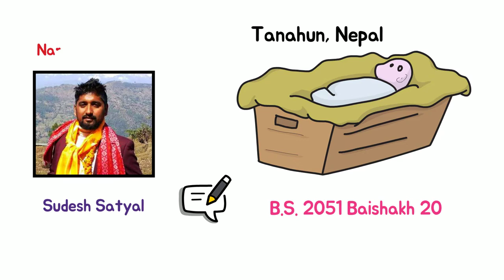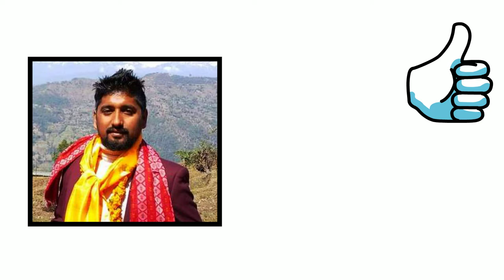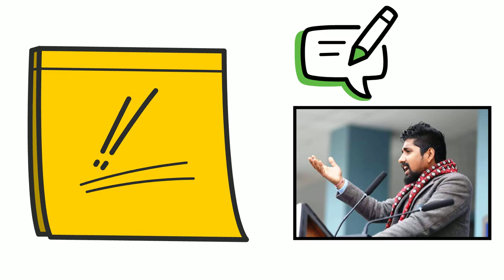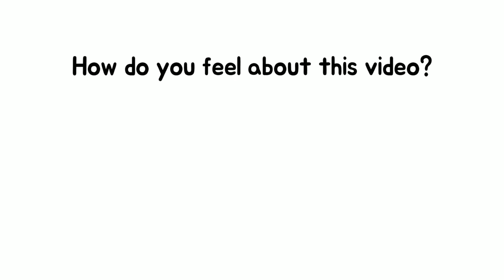Sudesh Satyal Biography In Nepali Language | Nepali Poet/Writer | Life Story | Nepali Literature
This video is about Sudesh Satyal biography in Nepali language. Narayan Satyal also known as Sudesh Satyal (Nepali: सुदेश सत्याल) is a young poet who has established himself as a passionate composer of Nepali verse poetry. He is a young poet who see literary production or poem composing as a lovely gift of creation, believes that literature requires a balance of skill, knowledge, and practice.
Sudesh, who writes lyrically about pressing social issues, claims that interest in philosophical poetry has risen in recent years. Specifically, he writes the powerful poem on Nepali verse and also has the powerful voice on poem reciting too. His collection of poems "Antarikshyako Dhatri " as well as a collection of verse poems have been published jointly.

⏱️ VIDEO TIMESTAMPS:
Intro - 00:00
introduction: 0:25
Childhood and family: 0:26
Education: 0:55
Poetry career: 01:40
Awards and honors: 01:55
Other activities: 02:41
Outro: 04:03